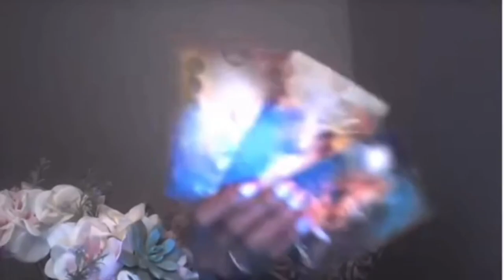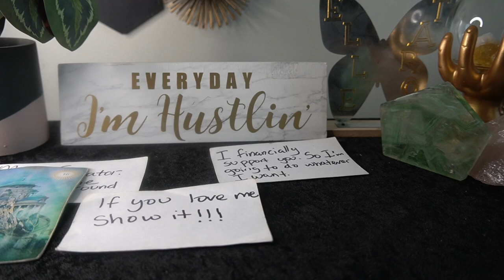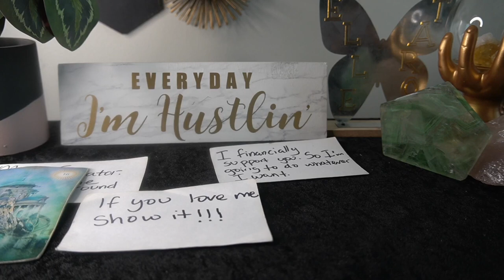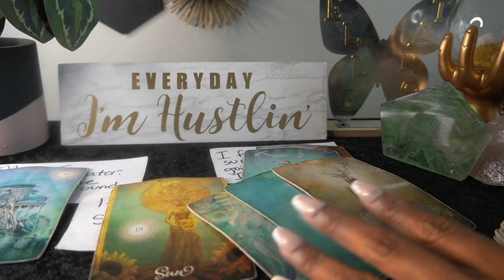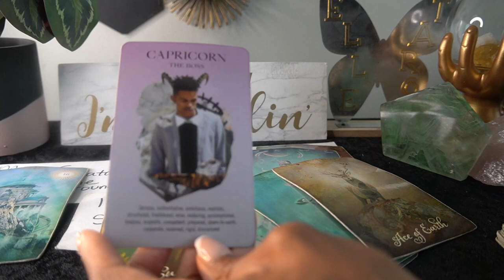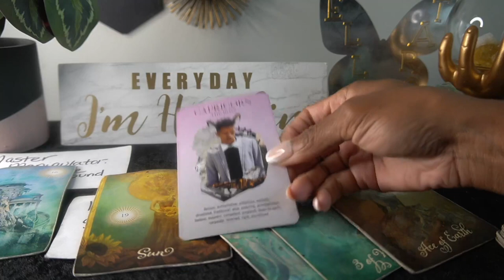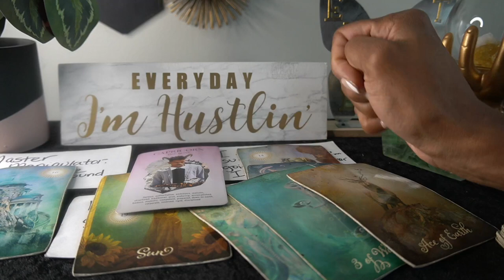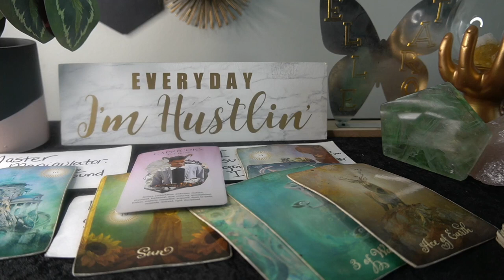LIBRA SEPT '22 THIS WHY THE EX CAN'T GET OVER 'CAUSE I'M THE BOSS